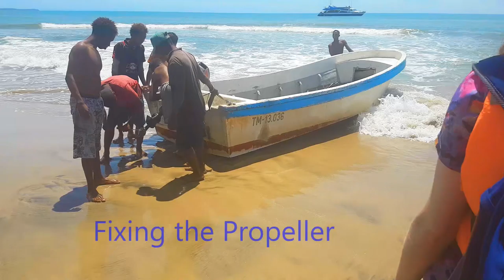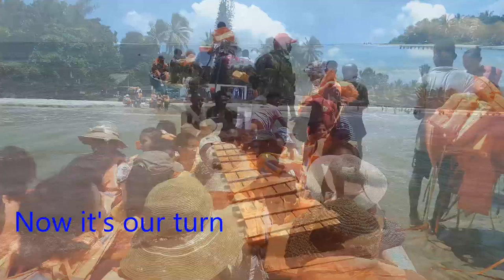2020 Risks & Rewards of Travel Photography (1920x1080)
Get ready for a bumpy ride.
Overview of some of the 'accounted for' and 'not accounted for' risks and rewards of travel in Madagascar and Iceland. These trips provided a useful contrast between a warm, and a cold destination and between a destination providing a range of opportunities to photograph the flora and fauna of Madagascar with fantastic opportunities for Landscape and Seascape photography in seriously inhospitable weather in Iceland.

In Madagascar we saw many varieties of Lemurs plus Chameleons, lizards, a stick insect, a giraffe Weevil and a wide variety of beautiful flora.

In Iceland, due to the heavy snow and strong winds we saw at least 6 cars that had gone off road into ditches and one huge overturned snow plough. We had been advised that at the time of our travel a small 2 wheel drive car would suffice. Big mistake!

In Madagascar the recommendation was to hire a driver/guide and 4 wheel drive vehicle. That was definitely the right thing to do although on our first day the vehicle clutch failed. (something they must have know might happen as clutches generally give plenty of warning) Thankfully a replacement vehicles and driver was found within a few hours.

The camera most used was a Sony a7 r4. I managed to get this a few days before departing for Madagascar so I was on a steep learning curve.
One problem with mirrorless cameras is dust. Changing lenses provides an opportunity for dust to enter the camera and you will see the result on a few Iceland videos. It just wasn't safe to remove lenses for cleaning when in a blizzard with wind a snow gusting at 80mph. Ideally you should use a tripod for Landscape photography but again, this just wasn’t possible as in one situation when the wind was so strong I had to get down on my hand and knees to avoid being blown over.